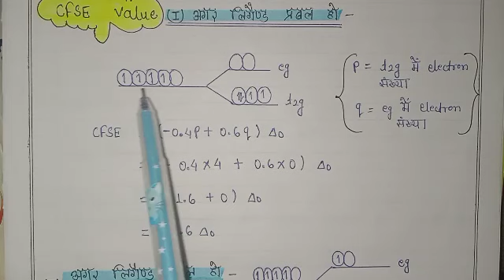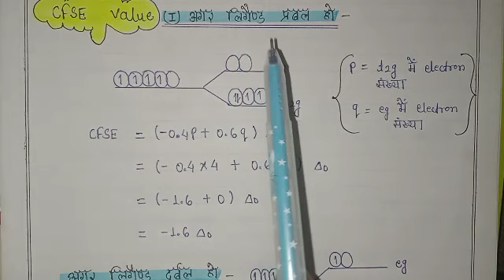Crystal Field Stabilization Energy (CFSE) Bsc 3rd Year, क्रिस्टल क्षेत्र स्थायीकरण ऊर्जा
Crystal  Field Stabilization Energy Bsc 3rd Year, क्रिस्टल क्षेत्र स्थायीकरण ऊर्जा